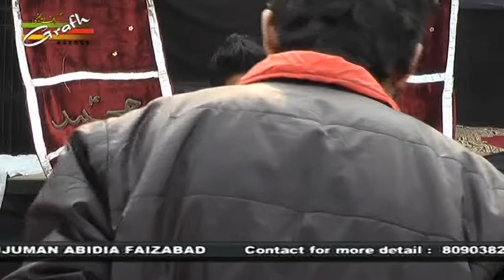Turab Abidi | 72 Taboot 1438-2016 | Imambada Jawahar Ali Khan Faizabad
72 Taboot 2016
On : 29th Safar 1438 (30th November 2016)
Venue : Imambada Jawahar Ali Khan, Faizabad U.P. India
Mehman Nauhakhwan : Janab Syed Irfan Haider Saheb (Pakistan)
Khateeb : Syed Kalbe Jawad Saheb Qibla
Organized By : Momeneen Saher-e-Faizabad
Managed By : Anjuman Abidia Faizabad

Presented By : Mohd. Asghar Kintoori & Karrar Haider Jaan Jarwali
Cameraman : Rahul Singh Chauhan
Camera Asstt. : Kumail Ali, Yusuf Raza, Mehdi Hasan "Sonu"
Video Editor : M. Abuzer Kintoori

Aijaz(Josh-e-Azza) 2017
Ashfaq-Marchant 2017
Awaz-e-Karbala 2017
Azadari-e-Murshidabad
Daniyal 2017
Dar-e-Batool 2017
Hala Party
Qurban Jafri
nohay 2017
sarwar 2017
nohay 2017-17
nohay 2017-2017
nadeem sarwar
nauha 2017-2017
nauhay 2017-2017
nohay
how to
scrapbooking (hobby)
noha
epic
daniyal
islam
shia
2017
farhan
allah
iraq
song
lyrics
album
naat
qawali
duwa
salawat
ibadat
talwar
tatbeer
zanjeer
qama
azadar
pursa
sham
karbala
matamdari